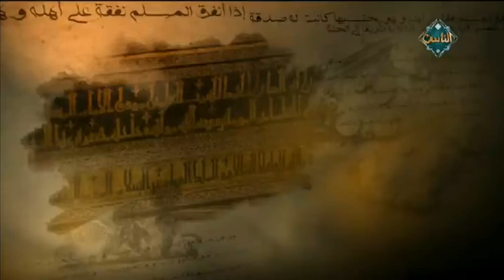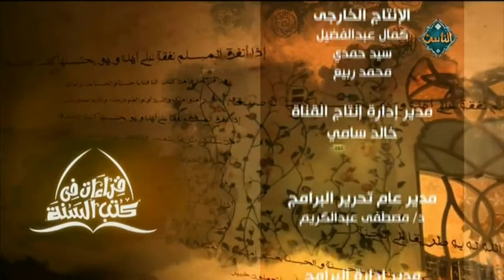اختيار المسجد النبوي (حلقة كاملة) | صحيح البخاري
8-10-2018